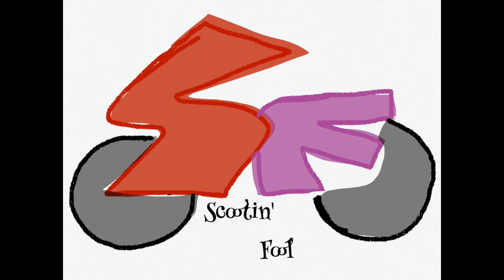October motorcycling creek fishing adventure. Riding my Honda PCX150 scooter.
I catch smallmouth bass and creek chubs at an idyllic fishing spot on the Chiques creek in scenic Lancaster county Pennsylvania, using my Honda PCX sports scooter as transportation.